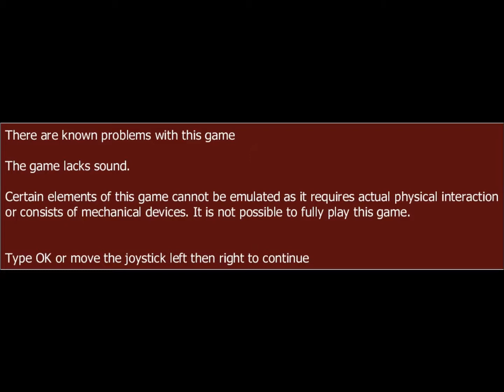Baby Pac Man not complete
it is missing the pin ball machine.